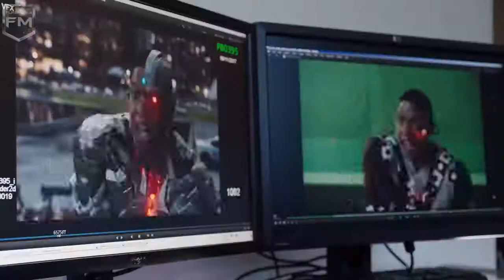Liga da Justiça - Bastidores [Efeitos Visuais]